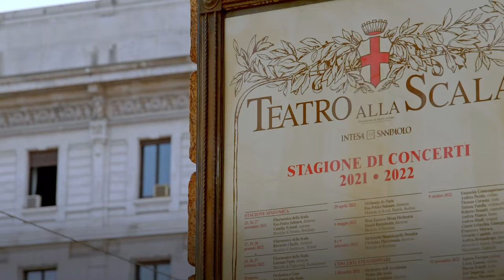Meliá Milano. The charm of Milanese elegance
Milan is a vibrant city, capital of fashion, glamour and the latest trends. The booming district of Zona Lotto is home to the Meliá Milano. Fully renovated, it reflects the innovative design and elegance for which the capital of Lombardy is famous and also offers facilities that can only be admired. Exclusive suites and rooms plus the added benefits of The Level service.